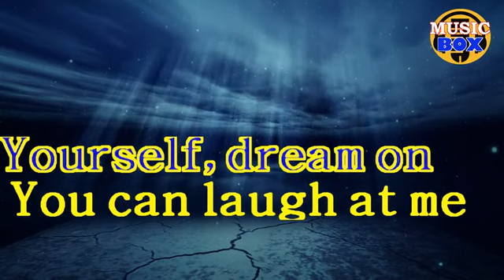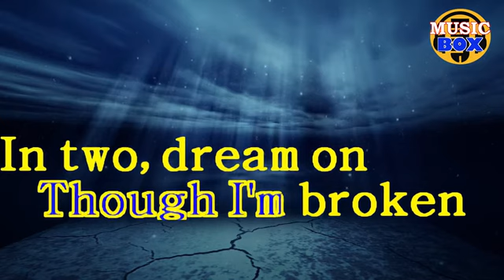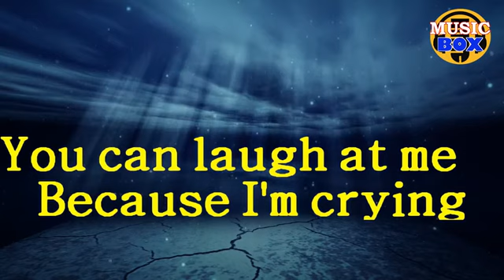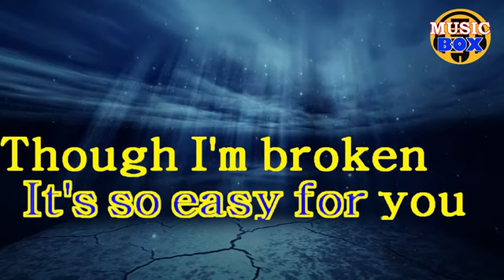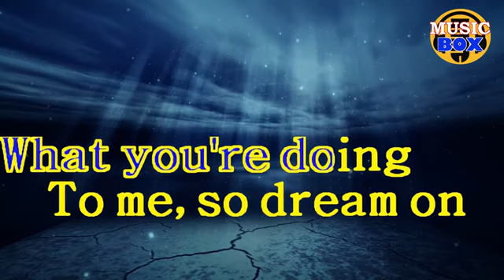Dream On KARAOKE ( Nazareth ) MUSIC BOX